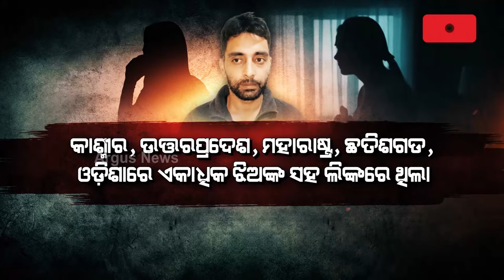ଖୋଲୁଛି ଆତଙ୍କୀ ଲିଙ୍କରେ ଗିରଫ ବୁଖାରୀର କଳା ଚିଠା || Cyber Fraud || Controversy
ଖୋଲୁଛି ଆତଙ୍କୀ ଲିଙ୍କରେ ଗିରଫ ହୋଇଥିବା ସୟଦ ଈଶାନ ବୁଖାରୀର କଳା ଚିଠା । କଲ୍ ଡିଟେଲ୍ସ ରେକର୍ଡରୁ ବଡ଼ ଖୁଲାସା ।  ଚାଇନିଜ୍ ଡେଟିଂ ଆପର ଏଜେଣ୍ଟ ଥିଲା ସୟଦ ଈଶାନ ବୁଖାରୀ